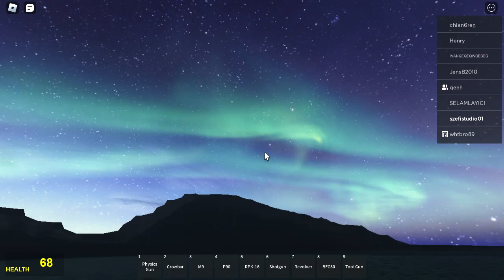Roblox kaland 46.rész Garry mod játék